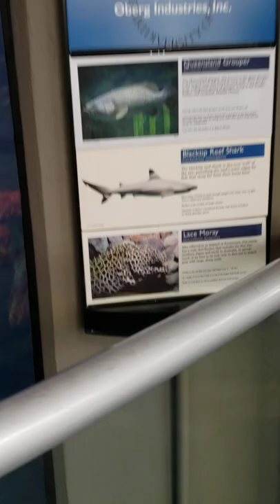Visual ASMR Beautiful Leopard Shark! animals zoo aquarium fish Jan 2022